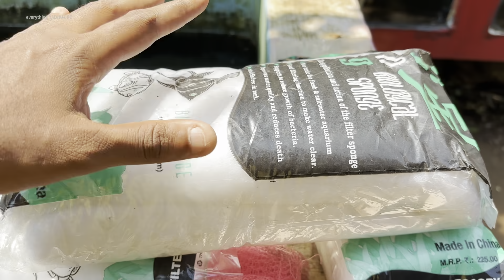ഒരു ലോഡ് വലിയ നാടൻ അരാപൈമകളെ വാങ്ങി...😍 | bought big size malabar sneak head | monster fishes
വീഡിയോയെ കുറിച്ചുള്ള അഭിപ്രായം കമ്മെന്റുകളായി അറിയിക്കണേ ഫ്രെണ്ട്സ് 😃😃